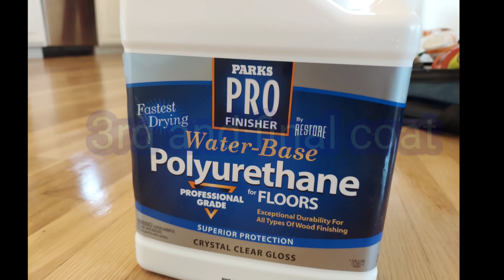Hardwoodfloor restoration DIY project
hardwood refinishing